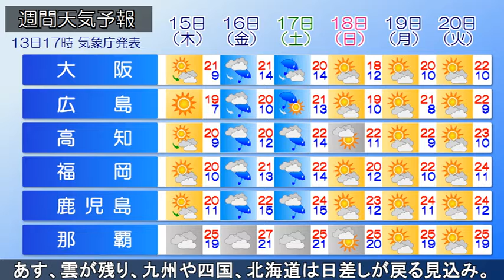2021/04/13 全国の天気予報 夕 雷雨や台風並みの突風に注意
東シナ海～日本の南に前線が延びて、前線上の四国付近に低気圧が発生し、東北東進しています。日本海や沿海州に前線を伴う低気圧があります。低気圧や前線に向かい暖かく湿った空気が流れ込み、大気の状態が非常に不安定となっています。四国～北海道は雨、四国では局地的に激しい雨が降っています。
今夜、四国や近畿南部で局地的に雷を伴う激しい雨の恐れがありあます。東海はあす未明、関東甲信あす明け方にかけて、激しい雨や雷雨に注意。北日本は次第に雨風が強まり、最大瞬間風速は陸上でも東北は25ｍ、北海道は35ｍと台風並みの突風が吹き荒れる恐れがあります。高波や暴風に警戒。
あす、全国的に雲が残りますが、九州や四国、北海道は日差しの戻る所が多いでしょう。